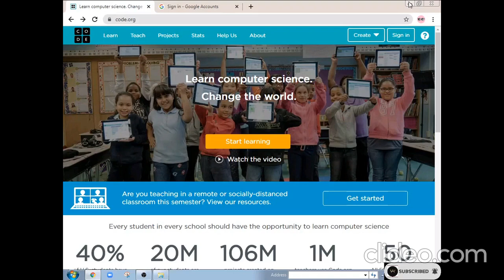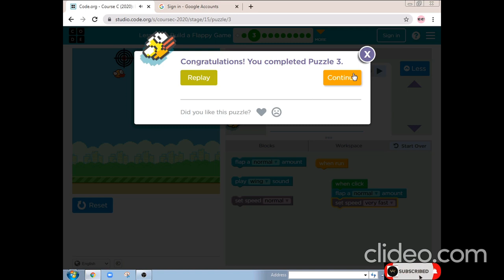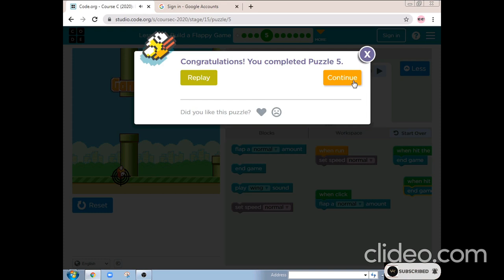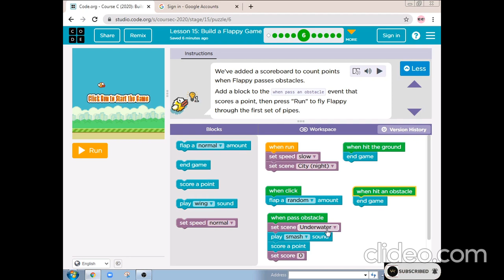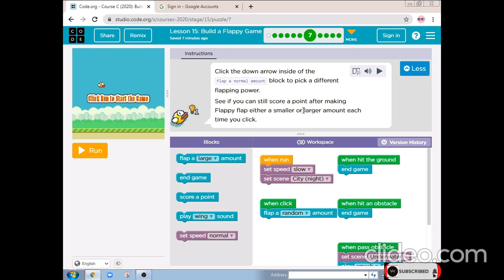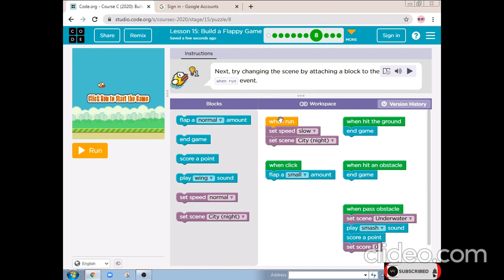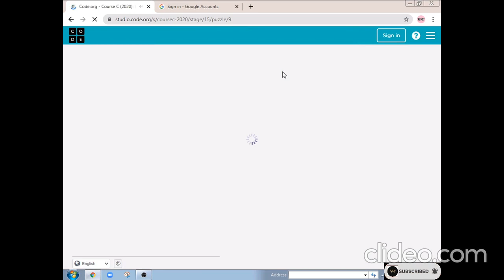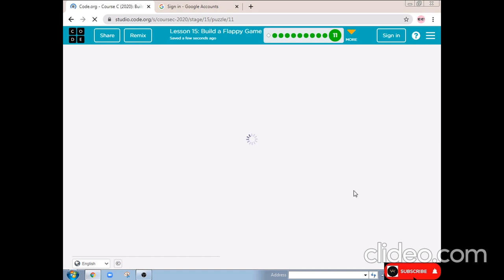Code.org Course C Lesson No.15 FLAPPY BIRD.. LET$ HAVE SOME FUN..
No Racism
 Respect Moderators
 No Spam
 No Trash Talking For other Youtubers/Streamers respect everyone
 Do not ask why got timed out.

💻 Specs 💻

8.00 GB Ram
Cabinet iball
1TB hard disk
Graphics card Zotac Gt 610 2gb

LG MONITOR LG IPS FULLHD